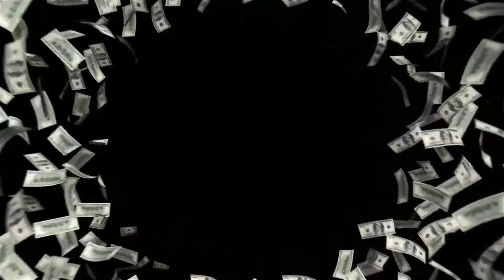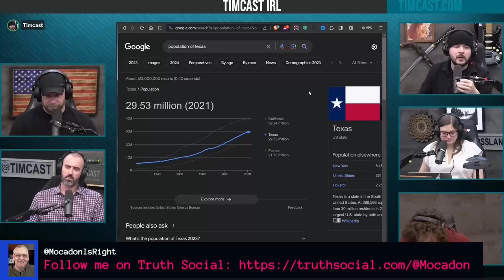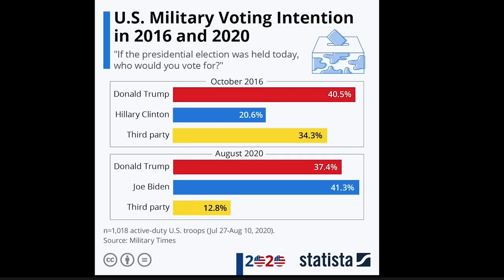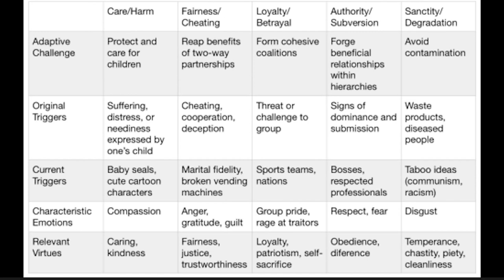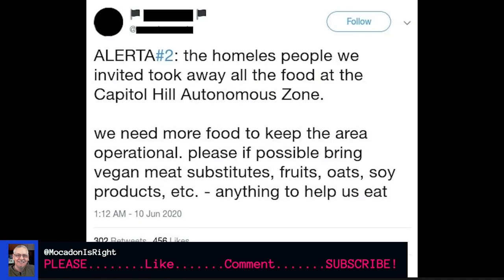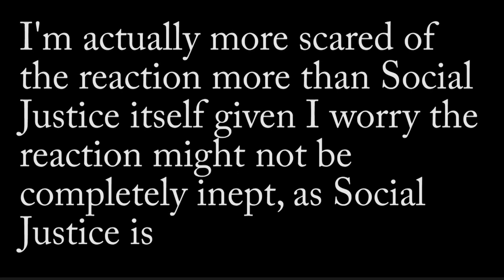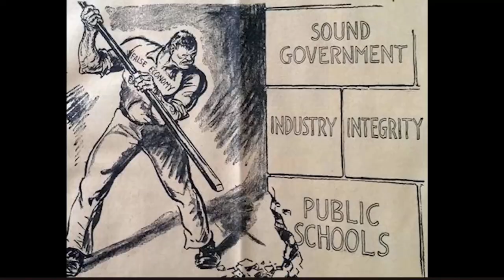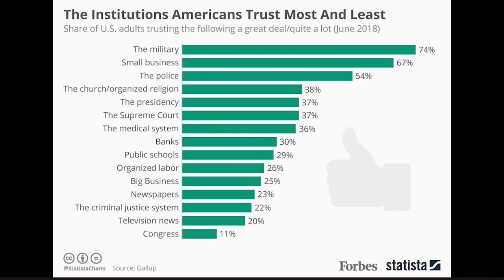Civil War In America!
Many people on both sides feel a civil war in America is immanent. It's coming, but nobody knows when or how it will happen. We'll look at the most likely way the coming civil war in America will play out, and we'll play the latest trailer from the A24 movie Civil War that's scheduled to open in theaters on April 12th.